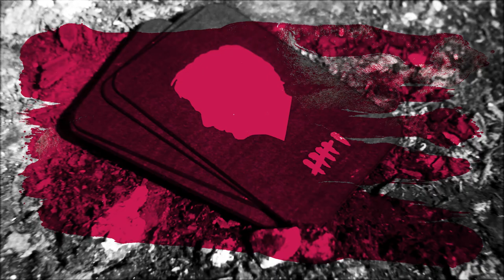Hey Colossus - My Name In Blood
Track taken from the 14th Hey Colossus album, In Blood, out September 1st, 2023, via Wrong Speed Records.

Vinyl / CD / DL - from Bandcamp, from shops or via the band live

July 1st - Wrong Speed Weekend, Glastonbury (Sold Out)
1st - 3rd September - Supersonic Festival, Birmingham
28th September - La Source Beer Co, Brussels
29th September - Sample, Paris
30th September - The Garage, London
19th October - The Ferret, Preston
20th October - White Hotel, Manchester
21st October - Lubber Fiend, Newcastle
9th November - Doornroosje, Nijmegen
10th November - La Zone, Liege
11th November - Le Sonic, Lyon